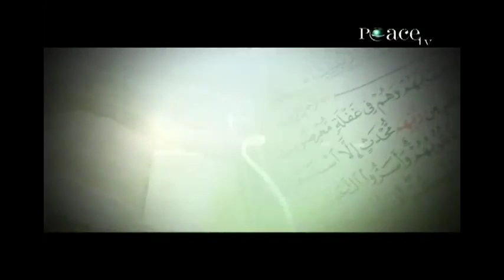Yusuf Estes - Interfaith Dialogue - Public Lecture With Questions & Answers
An amazing lecture by Sheikh Yusuf Estes - Interfaith Dialogue - with questions & answers towards the end of the lecture .